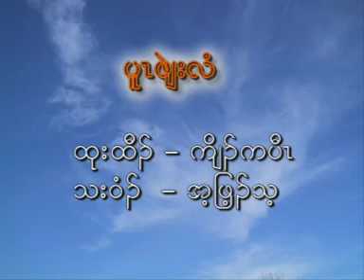karen music band 5